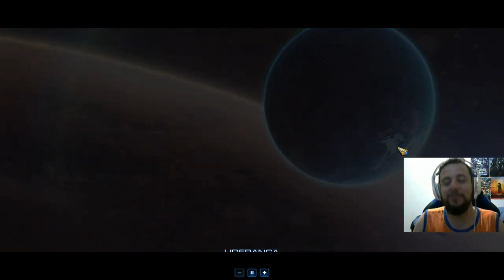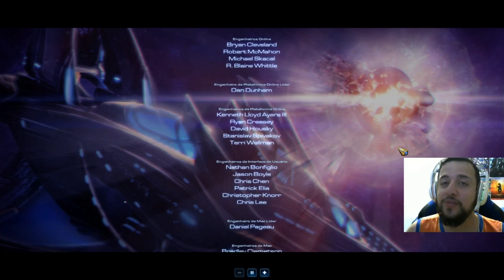ASCENSÃO DE KERRIGAN! - Starcraft 2: Legacy of the Void #8